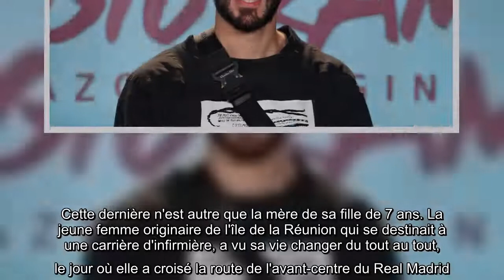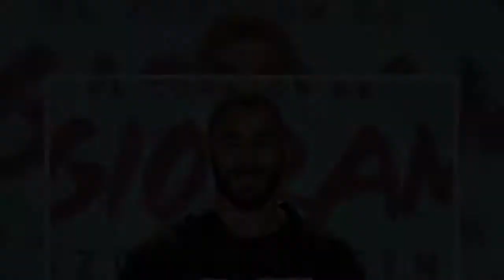Avant de s'éprendre de sa femme Cora Gauthier, Karim Benzema a d'abord été en couple avec une certai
Avant de s'éprendre de sa femme Cora Gauthier, Karim Benzema a d'abord été en couple avec une certaine Chloé de Launay, qui est aussi la mère de sa fille Mélia.